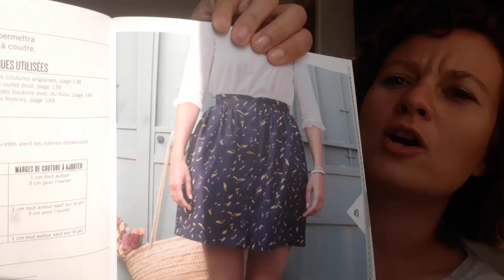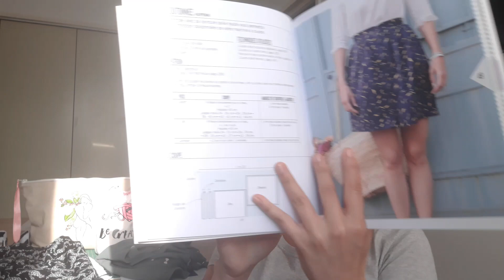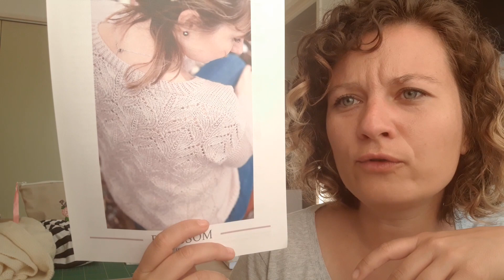Journal créatif N°7 - Mai 2020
Voici mon nouveau podcast où il est question de mes loisirs créatifs du mois de Mai :)
couture : 6min30
Crochet : 42min45
Tricot : 50min

Vous pouvez me retrouver sur Instagram : @la_fabrique_dore